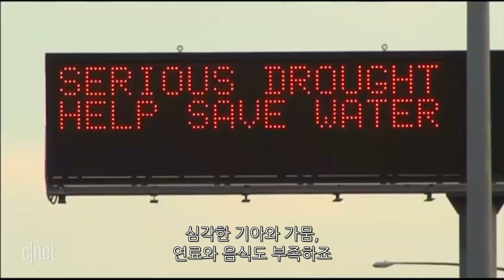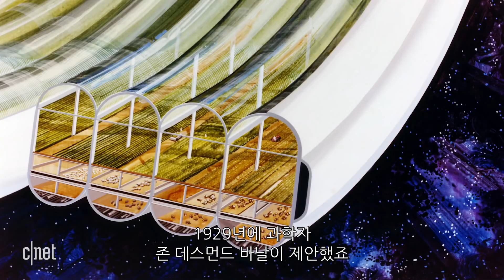“제 2의 지구 만들기 프로젝트” 우주 개척지 이야기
공상과학 영화에서 단골 소재로 쓰이는 우주 개척지가 실제로 건설될 지도 모른다.

아마존 CEO인 제프 베조스가 대표로 있는 우주항공 업체 ‘블루 오리진’이 일반인의 우주관광을 목적으로한 달 착륙선 ‘블루 문(Blue Moon)’ 을 공개했다. 블루 문은 총 3.6톤을 적재할 수 있고 대량의 화물과 사람을 함께 수송할 수 있는 능력을 갖췄다.

베조스는 2024년까지 미국인을 달에 데려갈 계획이고 블루 문을 이용해 지구 밖에서도 사람이 거주할 수 있는 우주 개척지를 만들 계획을 구상 중이라고 밝혔다.

블루 오리진 뿐만 아니라 일론머스크의 스페이스 X도 화성 이주를 위해 지속적으로 연구 개발 중이고 미항공우주국(NASA)도 2024년 달 착륙을 위한 프로젝트를 진행 중이다.

영화를 벗어나 현실이 될 우주 개척지의 모습을 영상으로 확인해보자.